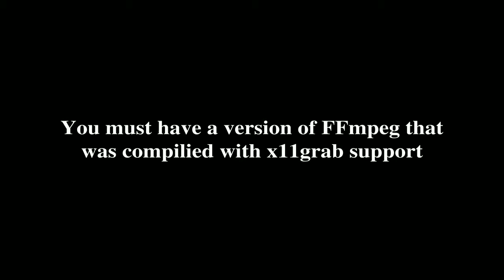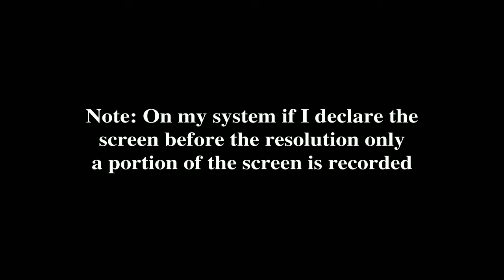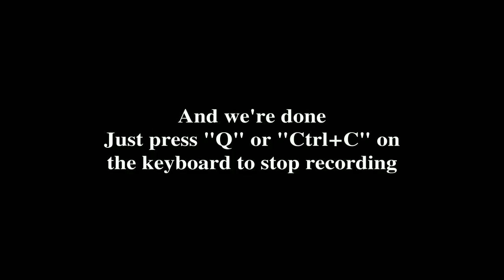Screen Capture with FFmpeg (X11)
A quick tutorial on how to use FFmpeg to capture the desktop using x11grab. This method will not work for Windows users. It is meant only for X11 window systems.